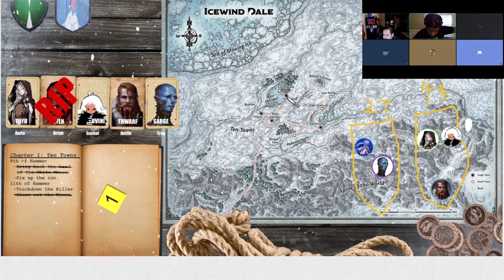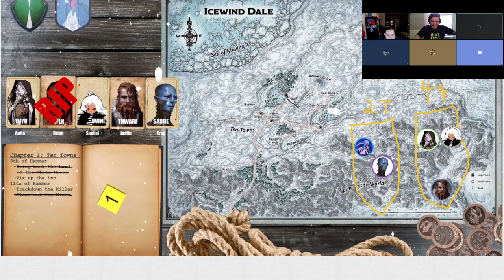Icewind Dale Session 03 Side B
This week the party leaves Termalaine with some new additions after their loss in the mines. They make their way to Targos, run into a frost giant during a snow storm (some technical difficulties cut out some of that encounThis week the party leaves Termalaine with some new additions after their loss in the mines. They make their way to Targos, run into a frost giant during a snow storm (some technical difficulties cut out some of that encounter) and the party becomes familiar with the folks of Targos.

Our players are;
Trey as Sarge
Justin as Thwarf
Brian as Nuvall
Anita as Tuyu
Snehel as Uvini

We continue the adventure in Icewind Dale!